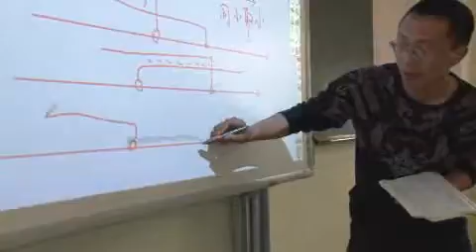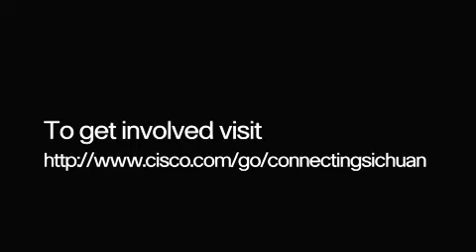Connecting Sichuan Overview - Cisco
Connecting Sichuan Overview - Cisco.  To access the Year One report, please see our blog entry